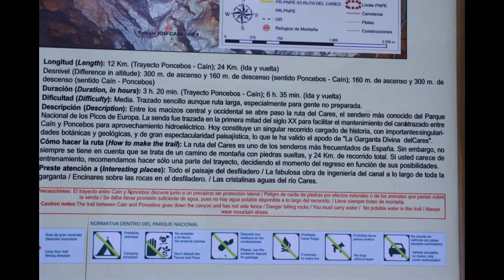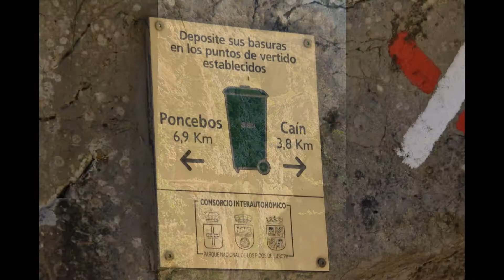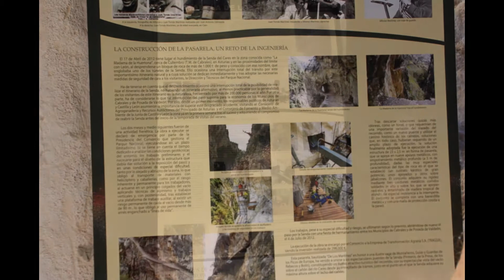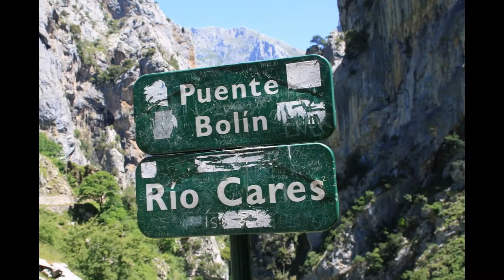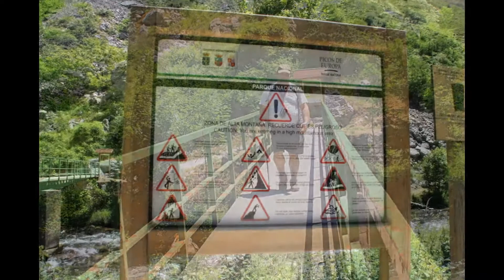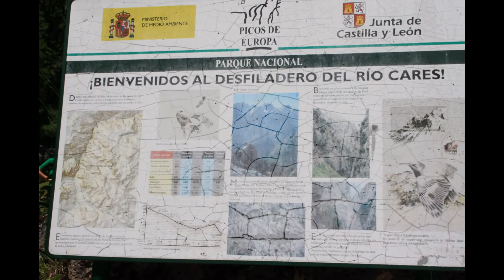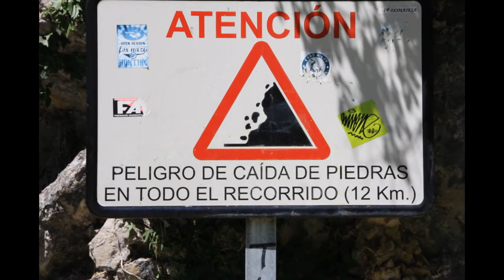27-06-2016-Fotos de Poncebos-Los Collados.Riega del Saigu-Riega de Párvulas-Puente Bolín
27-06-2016-Fotos de  Poncebos-Los Collados.Riega del Saigu-Riega de Párvulas-Puente Bolín-Puente de los Rebecos-Caín